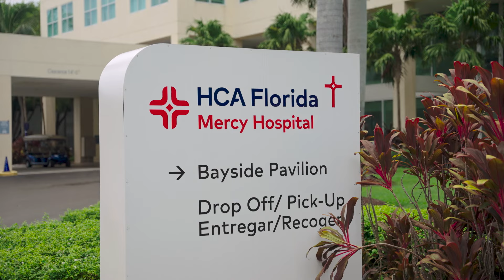New parents deliver quadruplets and receive Level III NICU care in Miami, FL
"For parents of multiples like Mayra and Devon, the journey to delivering little ones can be nerve wracking. Mayra and Devon share their experience at HCA Florida Mercy Hospital and the high level of care they received amidst a high risk pregnancy.

At HCA Florida Healthcare we understand every labor and delivery experience is unique. Whether you're looking for holistic birthing assistance or the latest technology and the assurance of a neonatal intensive care unit (NICU), we're committed to providing you with the specialized care you want when you need it. Learn how we help expectant moms become confident moms through tours, classes and events at your local hospital